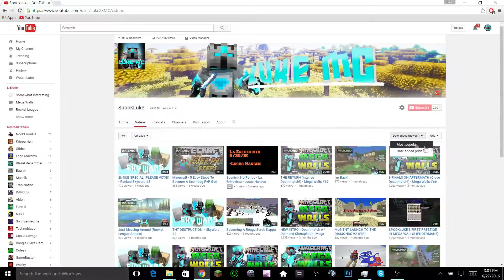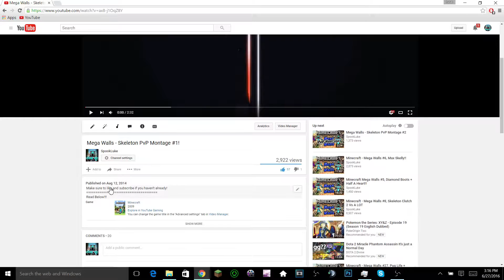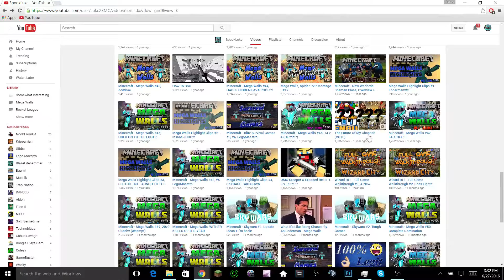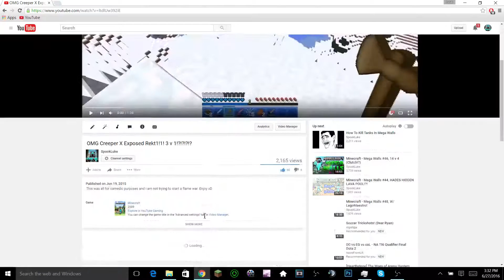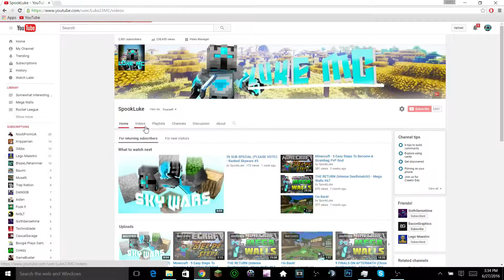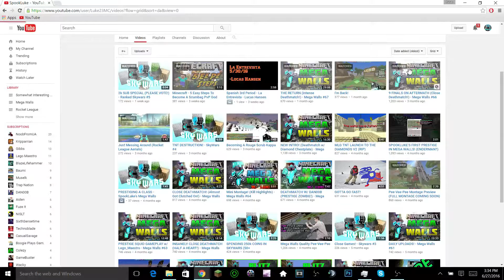REACTING TO MY OLD VIDEOS - 2k SUB SPECIAL!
Texture Pack To Be Released This Wednesday
Thanks for 2k guys, it really means a lot.

Read Below!!!
♦Hypixel Server IP♦ mc.hypixel.net
♦Texture Pack(s)♦
(Blue Texture Pack)
♦FAQ's♦
Will I add you In game? - Of Course! My ign is SpookLuke
Can I have your skype? - Sorry, that is private.
What Headset do you use? - My headset is the Logitech G930
What Mouse do you use? - My mouse is called the Razer Naga Hex - Red
Do you play off of a computer? - No, I play off of a Lenovo laptop!

►SpookLuke/LukePvP/Luke_MC◄